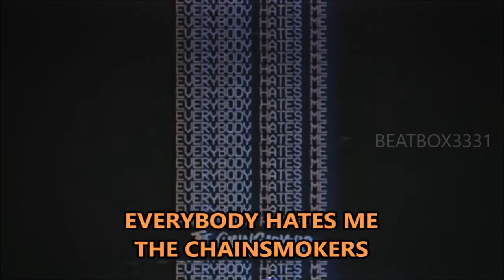TOP 10 TRENDING SONGS IN INDIA | APRIL 2018 | ENGLISH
TOP 10 TRENDING SONGS | INDIA |  APRIL 2018 ENGLISH
TOP 10 SONGS OF THE WEEK |  APRIL 2018